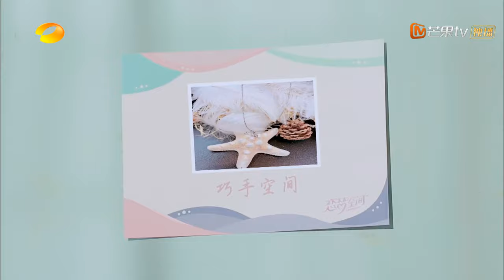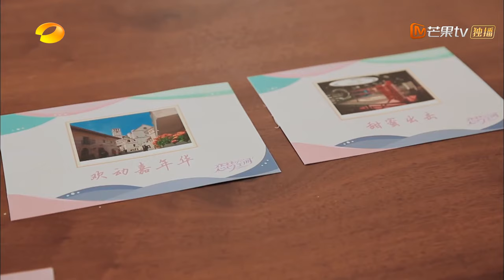《恋梦空间2》第3期 加长版看点：张领领的心动男生另有其人？朱云慧卓逸凡单独约会火药味浓？Dream Space S2 EP3【湖南卫视官方HD】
明星嘉宾担任“恋商观察员”,真实记录“恋梦男女”的社交生活。每周四晚24点芒果TV国际APP完整版抢先看： (IOS) (Android)

2019必看好剧——这个夏天的剧，被我们承包了！【芒果TV独播剧场】

一档新型恋爱真人秀综艺节目。节目真实记录“恋梦男女”的社交生活，借由具有群体代表性的单身男女样本，邀请明星嘉宾担任“恋商观察员”，引领观众在参与中完成参照、启迪与思考，建立出一套健康完整的恋爱观。